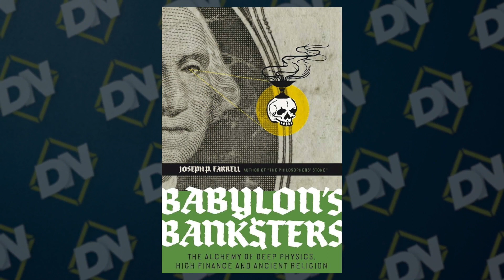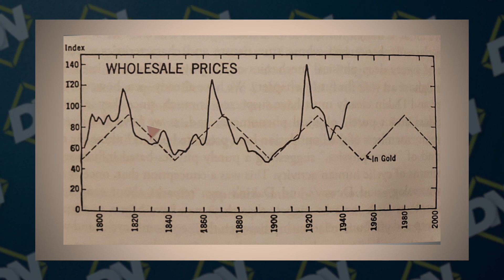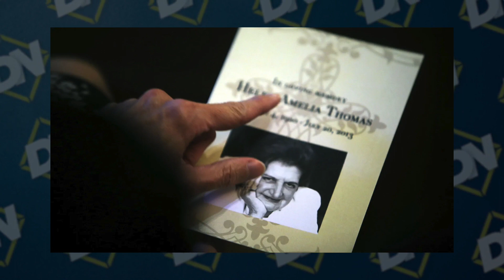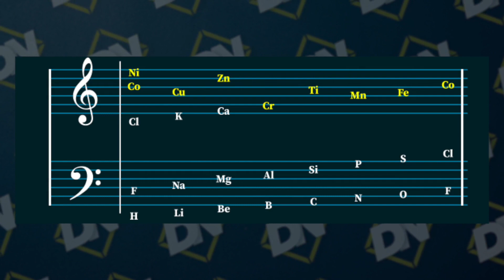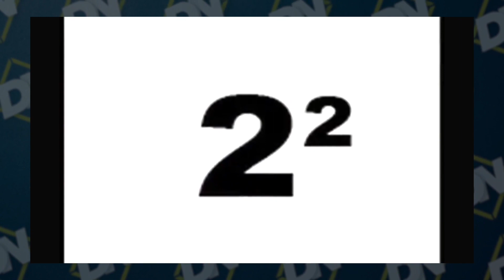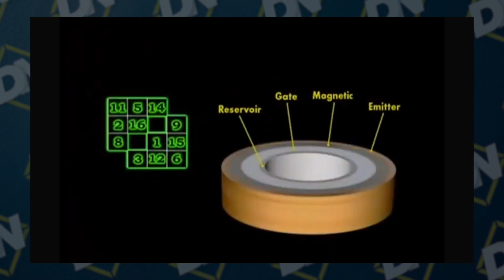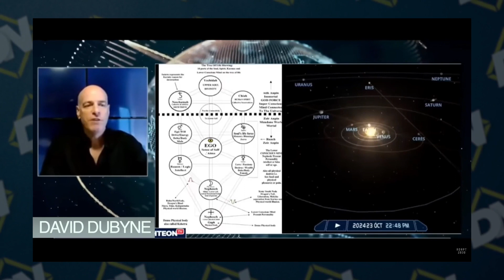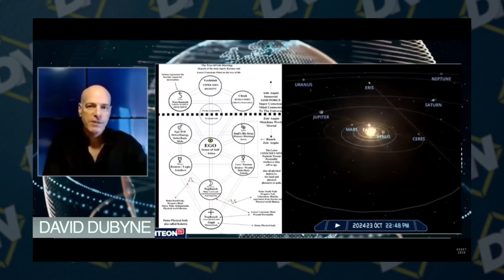The Science of Cycles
Does history have a pattern? Can civilizations be conceptualized in terms of wave forms? Dr. Joseph P. Farrell stops by to discuss.